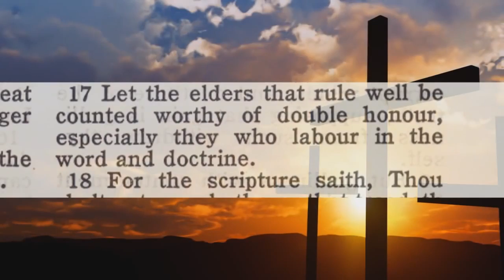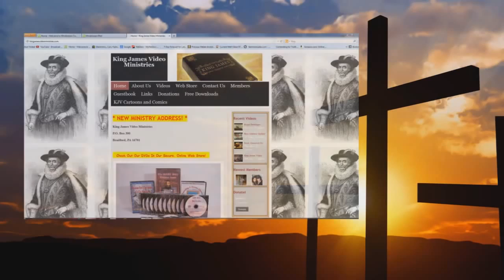Are You In A Cult